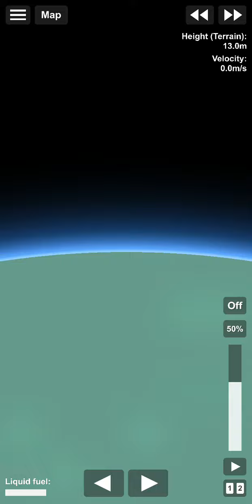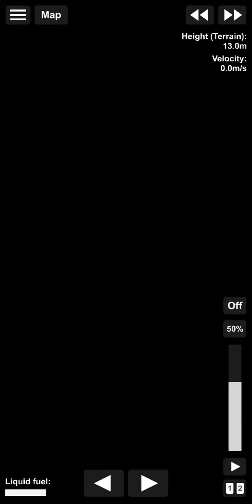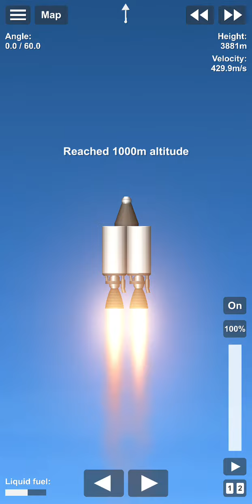spaceflight sim 3 min